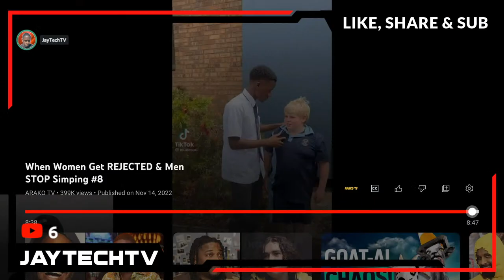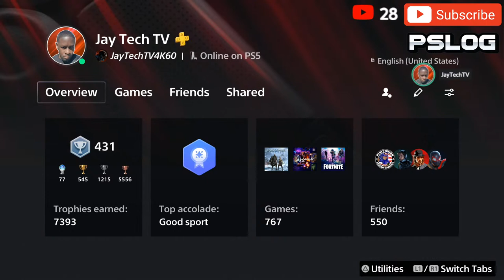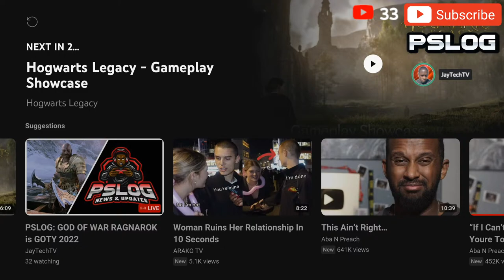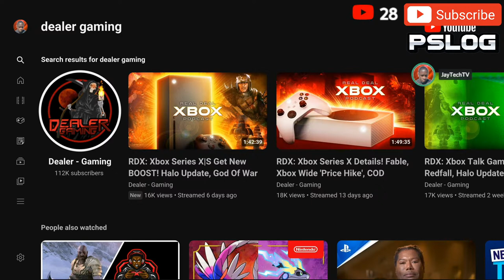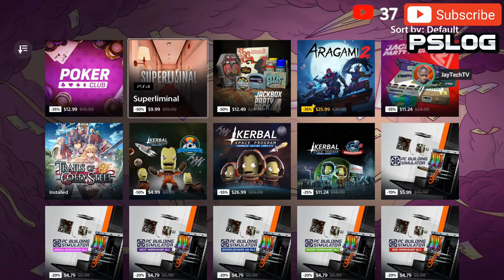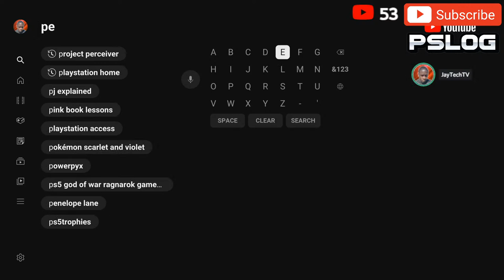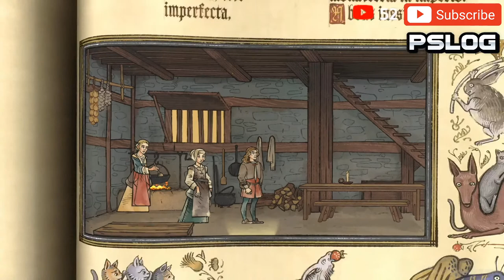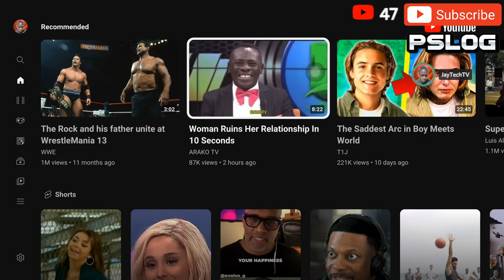PSLOG: GOD OF WAR RAGNAROK is GOTY 2022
Join the PSLOG Discord for early Gaming News & Updates, becoming a PSLOG Panel Member on Live Streams and More!

My Twitter page will have my Gaming, Anime, Movie and Console War Banter with other PlayStation Gamers.

00:00:00 Intro
00:06:42 Shoutout
00:09:19 Early Morning News
00:59:39 The True GOTY
01:34:34 PS+ and PS Store Update
01:47:23 Click Bait Chat
02:36:46 Pentiment (Boring Xbox Game)
03:18:05 Ending